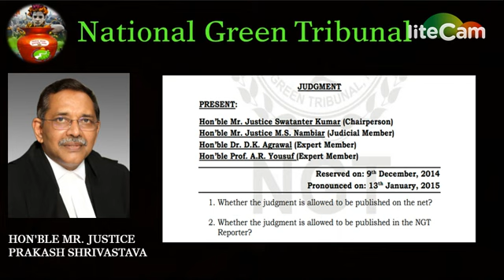To, National Green Tribunal " River Clean, India Green ", DELHI YAMUNA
यह समस्या भारत के सभी धर्मों, सभी जातियों और सभी लिंगों की समस्या है।
" River Clean, India Green ",
Hon'ble Sir & Madam,
Request to you: - The new thinking that has developed  "Pushpanjali Prawaha Kalash" can reach every home.
Vision-2024 is to make Delhi a global metropolis and a world-class city, where all the people would be engaged the city; provision of adequate infrastructure services; conservation of the environment; preservation of Delhi's heritage and blending it with the new and complex modern patterns of development; and doing all this within a framework of sustainable development, public-private and community participation and a spirit of ownership and a sense of belonging among its citizens.

WE CANNOT ALWAYS BUILD THE FUTURE FOR OUR YOUTH,
BUT WE CAN BUILD OUR YOUTH FOR THE FUTURE.
Youth Fraternity Foundation (Regd.) ALL OVER INDIA

YFF has formulated the project ‘Pushpanjali Parwaha Kalash’
which gives alternative to dispose Worship Materials in following ways-
(a) Collecting flowers and other worship- materials from different places like temples, mosque, churches, gurudwaras, colonies, bridges, banks of rivers, yagna, political gathering etc. and,
(b) Segregate these materials in bio degradable and non-bio degradable waste. Biodegradable waste will be turned into compost and the rest will be recycled.

Pushpanjali Prawah Kalash is a unique and important way to collect religious materials which are one of the major cause of concerns of river pollution in our country.

Devotees immerse lakhs of kilograms of worship materials into the rivers and other water bodies which is the major cause of water pollution. This can be controlled with the help of Pushpanjali Prawah Kalash as these religious materials will be collected and recycled by it afterwards. This will also help in spreading the message of recycling of worship materials. It will be a pilot project in Delhi and can be continued at different location in the India so as to reduce water pollution and garbage production.
More advantages of the Pushpanjali Prawaha Kalash- after going to scales

1, Employment opportunity for 2,50,000 (all over India) will be available out of which 50%beneficiaries can be women.
2, Free Education and better employment opportunities for orphans, rag pickers, women and senior citizen.
3, The most important thing is that in view of NGT order people has an option (Pushpanjali Prawah Kalash) where they can dump the religious material throughout the year rather than dumping it into holly Yamuna.
4, PPK is very unique solution to problem of immersion of ceremonial items, it needs only one-time investment and the system is simple to run.
5, Government’s campaigns like Clean India, Nirmal Ganga, employment for Youths, Smart City, women empowerment etc. are closely related to PPK.
Recycling of Worship materials:
I. Worship materials contains plastics, poly bags, papers etc. these materials can be given to scrap collector.
II. Deity idols which are not in bad condition can be re-sold after some finishing touches.
III. Holy books which will be in good condition will be distributed religious gatherings and programs. The distributor will get remuneration from Devotees.

Important raw materials:
I. Need of fresh flowers (within 24 hours) to recycle it.
II. During collection we are getting 13 percent of flowers (mostly marigold and roses) and 87 percentage of garbage.
III. Worship material contains different flowers which have different uses.
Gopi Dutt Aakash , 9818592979